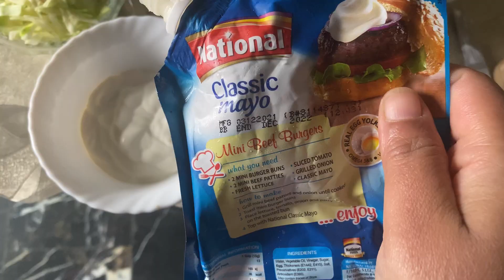Russian Salad|Restaurant Style Salads|رشین سیلڈ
Russian salad
samia in the kitchen vlogger